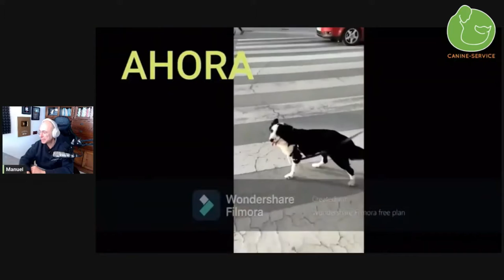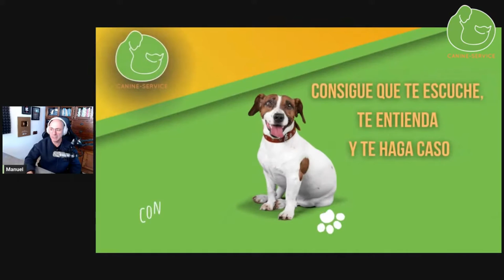Como educar a mi PERRO para que sea OBEDIENTE y que me HAGA CASO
Consigue un control del comportamiento de tu perro.
👇Taller Online Educando a mi Perro:
A través de una plena comunicación y confianza con tu amigo peludo.
Descubre las claves para educarlo y conseguir que te haga caso.
Conseguir tener paseos libre de ladridos.
Que no reaccione ni sea agresivo con otros perros.